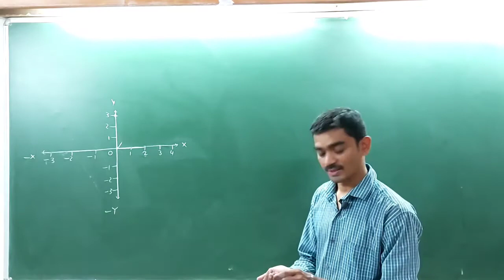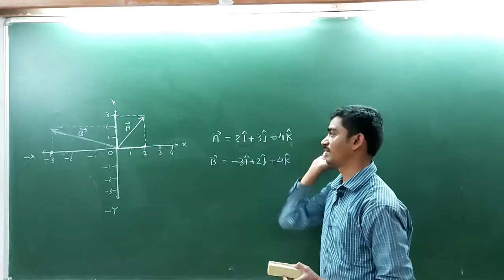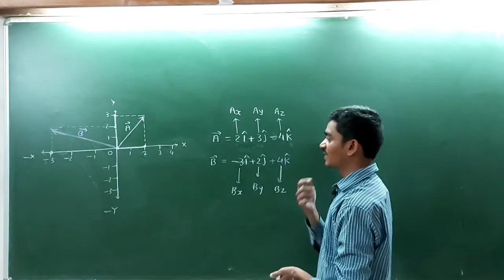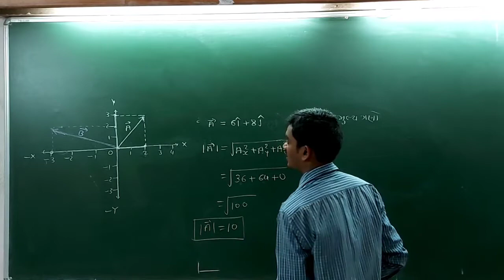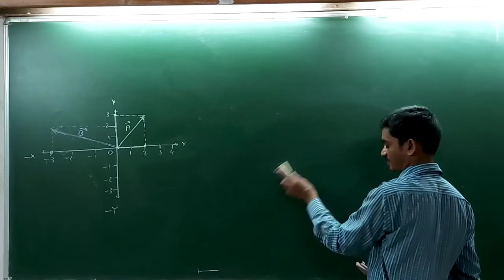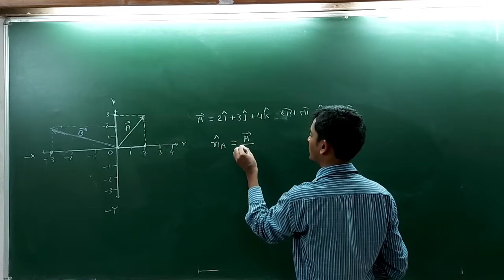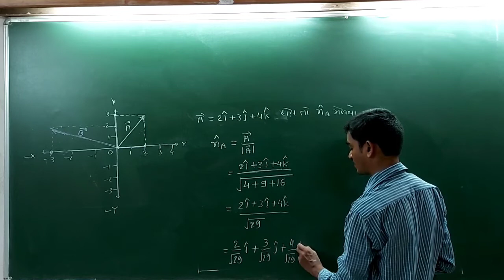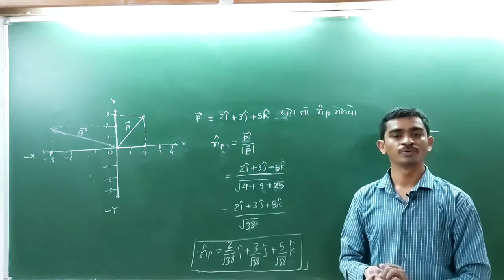STD:11 vector LEC.05 || NEET || JEE || GUJCET BY AJUBHAI BHADARKA